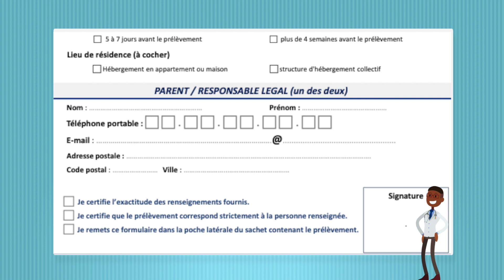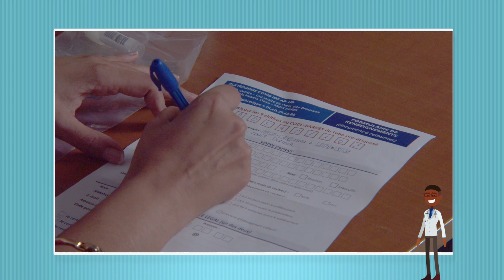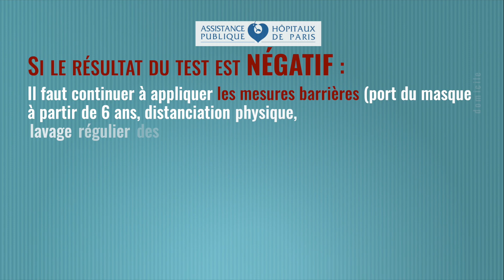COVID-19 : Auto-prélèvement salivaire à domicile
"Réalisation de l'auto-prélèvement salivaire chez l'enfant dans le cadre des dépistages en milieu scolaire. Ce support a été préparé par la plateforme COVID Ile-de-France de l'AP-HP."